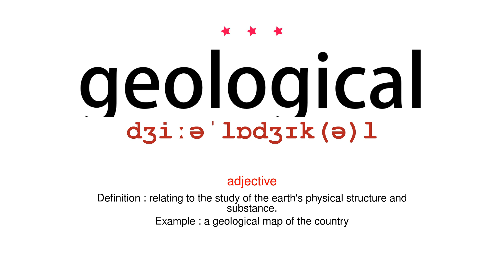How to pronounce geological - Vocab Today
The pronunciation of the word geological in Amercian accent is demonstrated in this video. If the word is from another language, such as brand name, it will be pronounced in its original language. Based on the word frequency, this is of 3 stars difficulty.

The word geological has the following meanings:
1. (adjective)
Definition : relating to the study of the earth's physical structure and substance.
Example : a geological map of the country